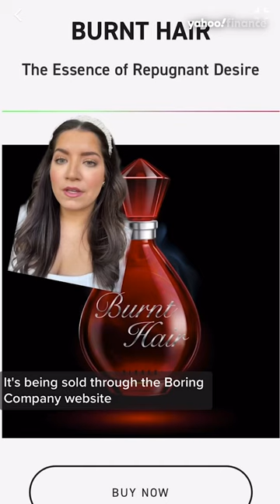Tesla CEO Elon Musk has released a perfume that smells like burnt hair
Tesla CEO and billionaire Elon Musk has released a novelty perfume designed to smell like burnt hair. Yahoo Finance producer Kelsey Barberio breaks it down.